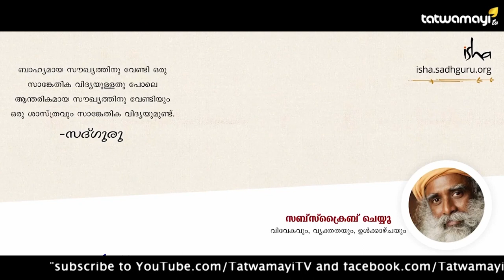നിങ്ങൾ കരുതുന്നതിനേക്കാൾ കൂടുതൽ ഇടതുപക്ഷക്കാരനാണ് ഞാൻ..